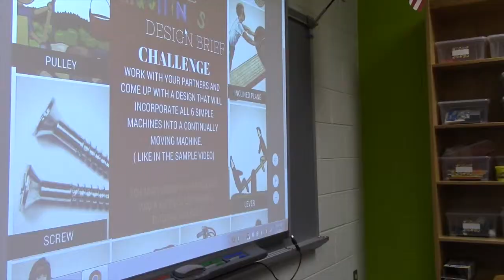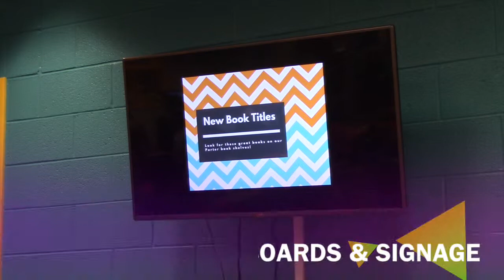PBS Digital Innovator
On behalf of the Mary G. Porter Traditional School, this submission was created to represent the work of digital innovator, Derra Banks, the school librarian and Makerspace facilitator. All images and videos used for this submission are property of Mary G. Porter Traditional School and Prince William County Schools.  Students featured in the video have had parents sign video releases in accordance with our district's policy.